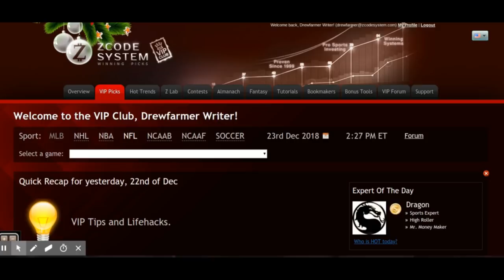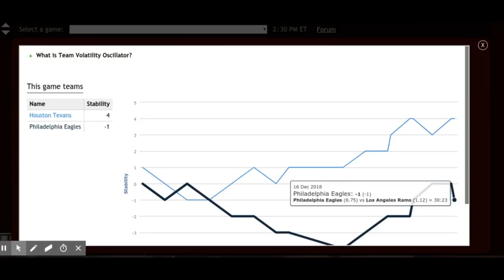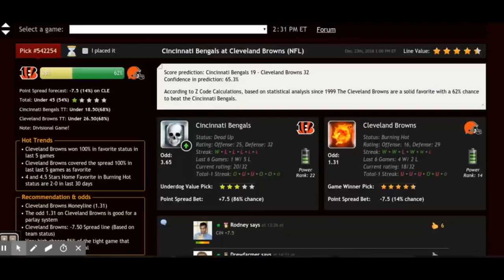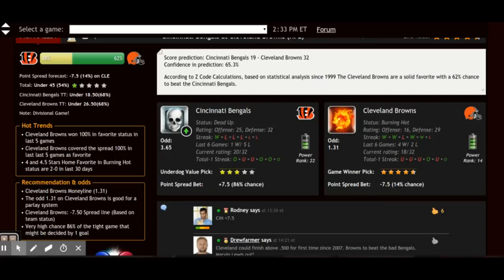🏈= 🤑 NFL Predictions Week 16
It is the NFL’s penultimate week as the playoffs loom. Several teams have wrapped up playoff places already including the Kansas City Chiefs, Los Angeles Chargers, Los Angeles Rams, New Orleans Saints, and Chicago Bears. NFL week 16 has a lot for teams to play for as four spots are left open in the AFC and three in the NFC.
NFL week 16 has playoff implications and teams’ postseason hopes could be made or broken.

Buffalo Bills vs. New England Patriots

The New England Patriots have lost two straight games. After a one-point loss to division rivals the Miami Dolphins, the Pats lost to the Pittsburgh Steelers last week. Some have proclaimed Tom Brady to be on the decline and the Patriots’ poor play is evidence of it.

Betting sports
Zcode secrets
Zcode cost
Zcode pricing
codesystem review
tips to sports betting nba
sports betting
sportsbetting winning systems
z code
sports picks
sports betting
bet on sports
football picks
football system
basketball system
basketball picks
free picks